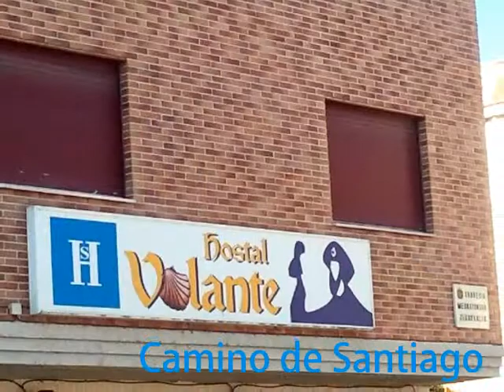Hostal El Volante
Hostal nuevo en el Camino de Santiago en Estella , cuidad monumental .
A 15 minutos del Circuito de Navarra y 20 de Parque Natural Urbasa - Andia .
Cuenta con habitaciones Dobles ,Triples o Individuales con baño , Wifi, TV., Bar-Restaurante ,parking exterior libre , abierto todo el año , accesible a minusvalidos con ascensor a pie calle.
Se admiten tarjetas de credito.